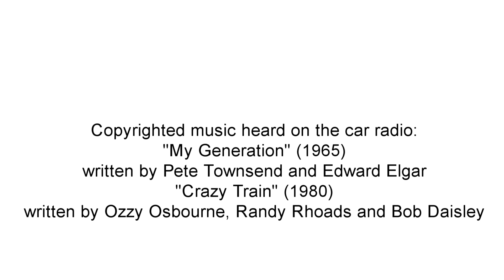HD Dreams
The very first all HD 1080p MikeVideo Internet Movie. A thematic bookend to the earlier "Arbitrimage Dreams" (Arbitrary Images), there are numerous seemingly unrelated sequences in HD Dreams which combine picturesque imagery, soothingly haunting soundscapes (original compositing of public domain material, no copyrighted music is used.. with the exception of songs heard on a car radio.) and masterful editing to guide the viewer into an almost spiritual journey, filled with unforgettable imagery.

However, like the best MikeVideos, there is no ulterior "motive" for these sequences of musical shapes and interesting imagery, other than the fact that they exist, and intertwine together in the cosmic makeup.

I hope HD Dreams finds an audience. It may be my penultimate masterpiece at the present time.